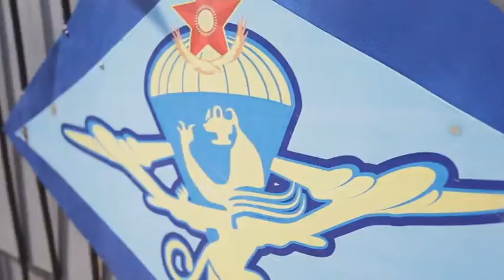Әскер KZ. 11.08.15 шығарылымы